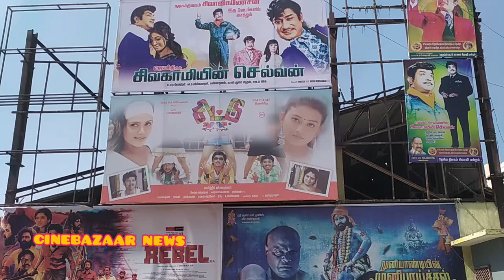சிட்டு 20-20 திரைப்பட மக்கள் விமர்சனம்cittu 20_20#movie bublic Reviews#google#video#cinebazaar news